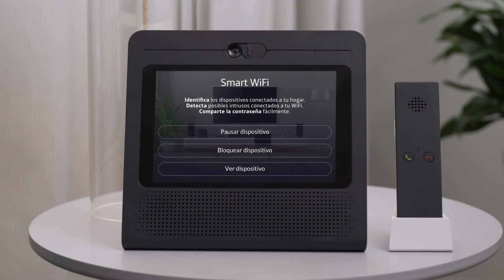Consultar la clave de la WiFi en tu Televisión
Tanto si tienes Movistar Home como directamente yendo a la sección Apps de tu Movistar+, puedes abrir SmartWifi para gestionar todos los dispositivos de la red de tu casa y ver en la tele tu red.